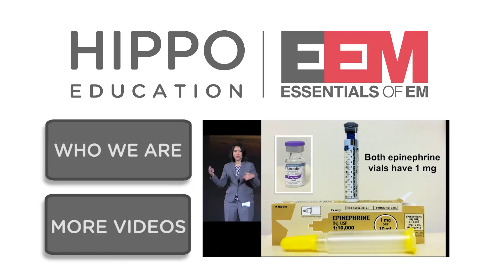EEM: Education that highlights the humanity in what we do.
Essentials of Emergency Medicine is not about teaching facts...it's about changing lives. - find out who we are and what we do.